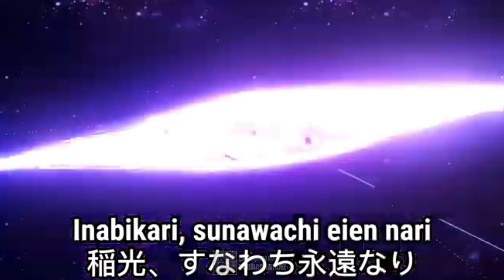Learn ABC With GENSHIN IMPACT